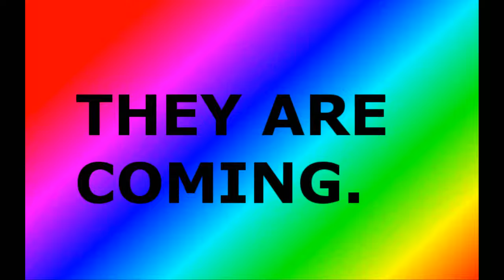Are You Ready?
Sorry for scaring all of you! I thought you all remembered we do this almost every holiday. Sorry, guys!